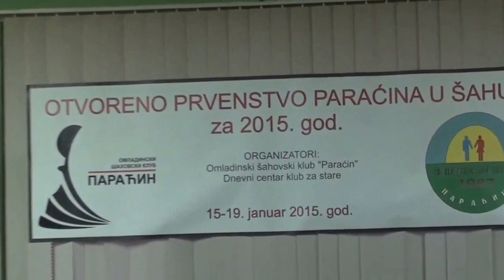Zimski Open Paraćin 2015 -početak 6. kola